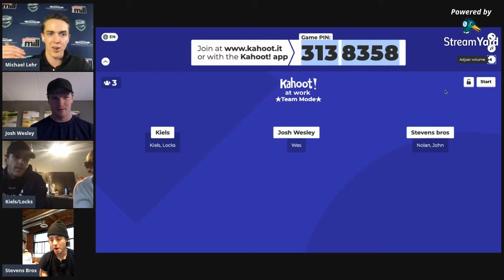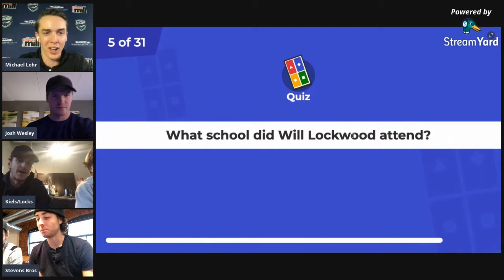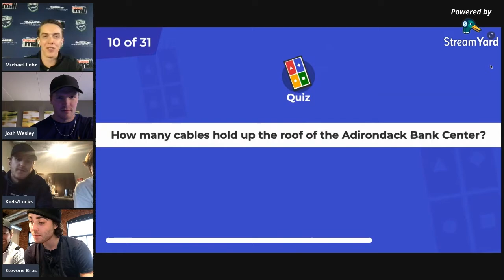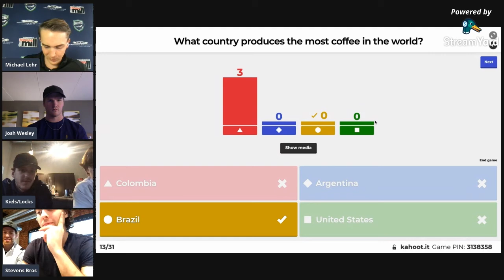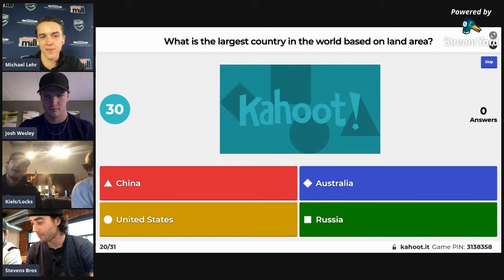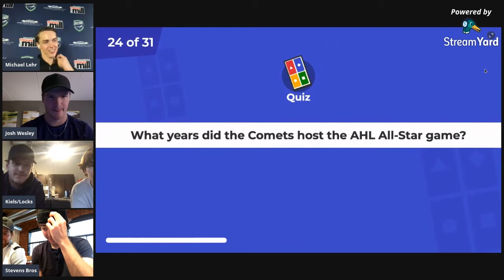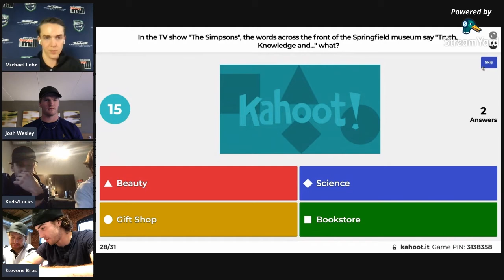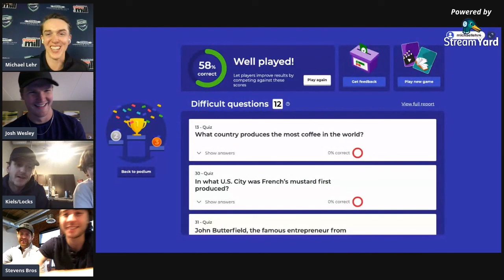Trivia with the Comets - March 26th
Rewatch the trivia battle between Josh Wesley, Nolan and John Stevens, Jake Kielly and Will Lockwood. Winning team earned a 'Dunkin gift card!